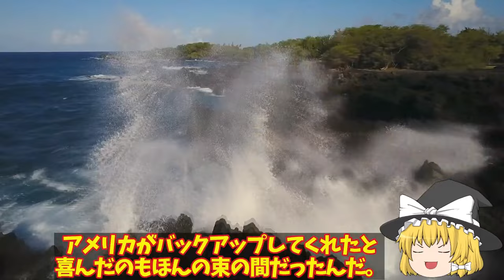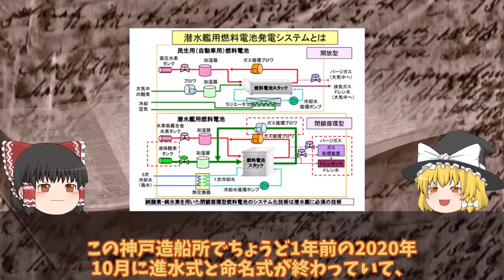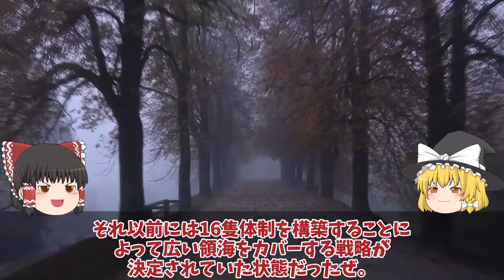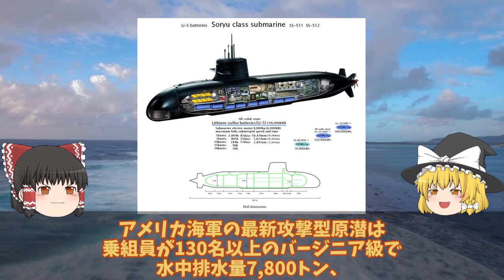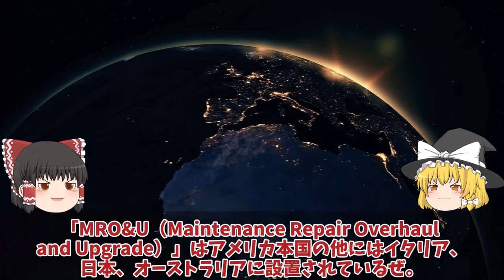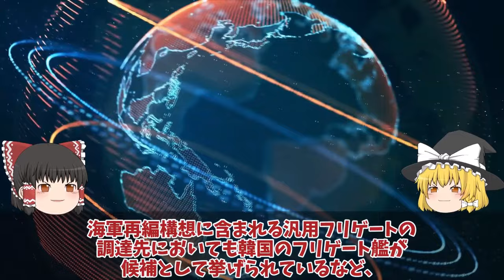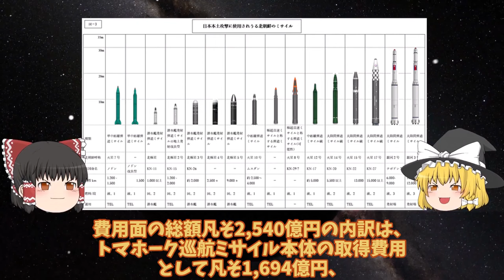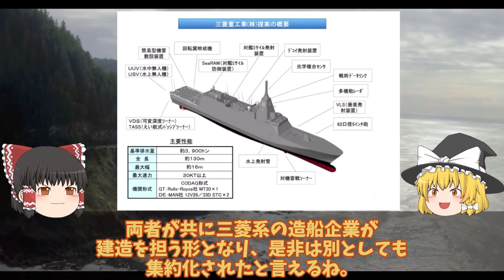【ゆっくり解説・軍事News】総集編自衛隊 中国（涙）米国も尖閣諸島についに動く日本政府も武器使用か！中国海警局に容認尖閣【スペシャル・特集】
総集編自衛隊 中国（涙）米国も尖閣諸島についに動く日本政府も武器使用か！中国海警局に容認尖閣【スペシャル・特集】

1中国（涙）米国も尖閣諸島についに動く日本政府も武器使用か！中国海警局に容認尖閣には？

2F35A戦闘機韓国仕様にあ然やはりスペックが違うのか？率直な反応を集めて見た結果ポンコツか！

3海自潜水艦に新たなる動力源が登場次世代電池交換で海自潜水艦は最高峰！スターリングエンジンやリチウムイオン電池は過去？

4韓空軍F35A事故機は馬羅島で豪州への運搬か！韓国お得意のスペアパーツに米国激怒？日本完全無視

5韓国最新鋭潜水艦KSSⅢ3番艦張保皐3ついに就役！魚雷管8門に大失笑米英豪9ヶ国から政府関係者出席も？

6防衛省ついに日米トマホーク訓練開始威力悪魔的か！トマホークイージス艦への実装で400発一年前倒し？

7防衛省ついに次期もがみ型イメージ図公開新型FFMは事実上FFGへ！ステルス性徹底追求でヤバイ空母キラーに大変革？

引用・転載「出典：海上自衛隊ホームページ」
引用・転載「出典：航空自衛隊ホームページ」
引用・転載「出典：陸上自衛隊ホームページ」